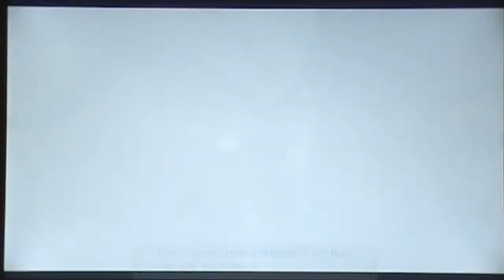Let's Play American McGee's Alice VII -Vale of Tears-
I knew this game seemed kind of emo.